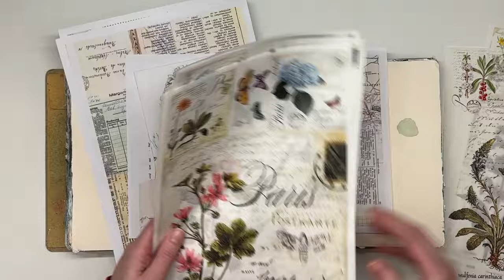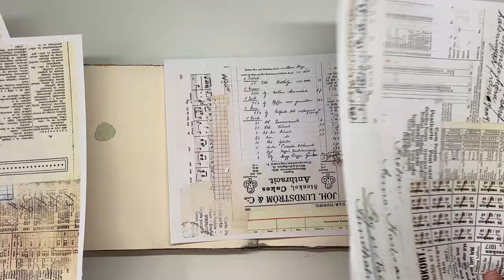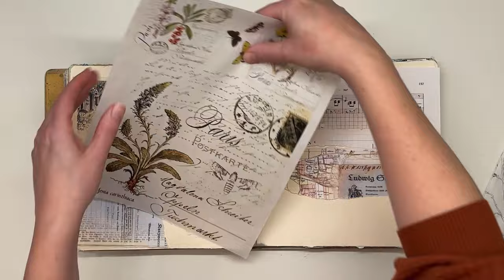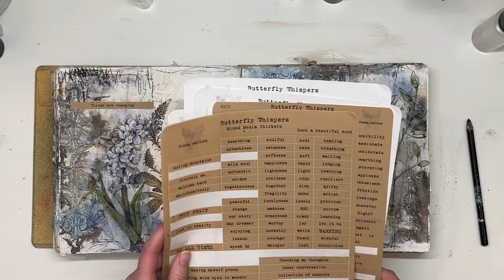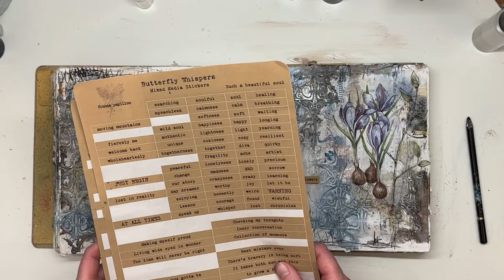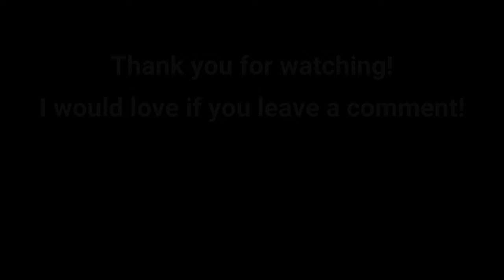Art journaling with collage - stencil, modeling paste and sprays - process video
In this video I´m playing with collage papers and a napkin. Both my own Vintage Collage printables (link to my printables below) and beautiful decoupage papers.

You can also fin me on
ETSY SHOP

The music is from Youtube studio

Supply list
Journal - Dylusion/Ranger
White gesso, clear gesso - Liquitex
Gel medium, modeling paste- campus
Vintage Collage printables
US letter size
A4 size
Napkin – flowers
Stencil – Prima, Finnabair - Swirly Florals
Lindy´s stampgang spray - My Mojito Green, Whale Watch Blue, Afternoon Delight Denim, Sandra Dee Sepia
Charcoal pen
Wordstickers - France Papillion, MaremiSmallArt